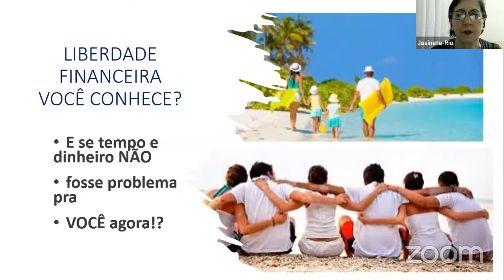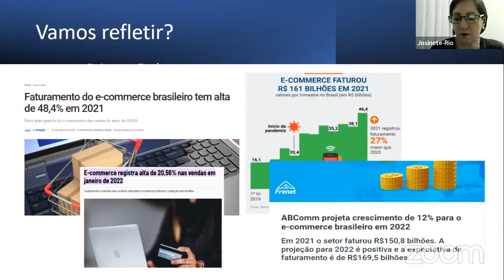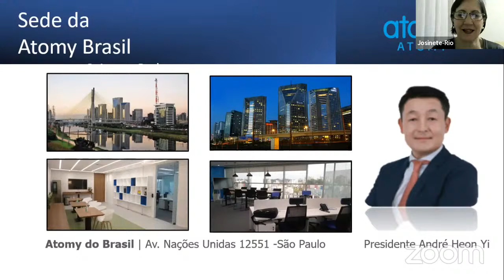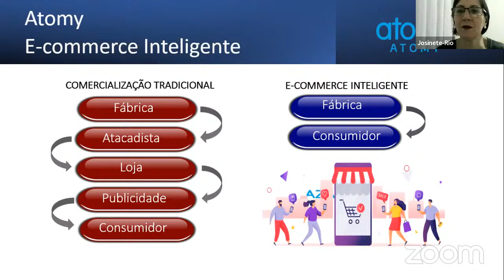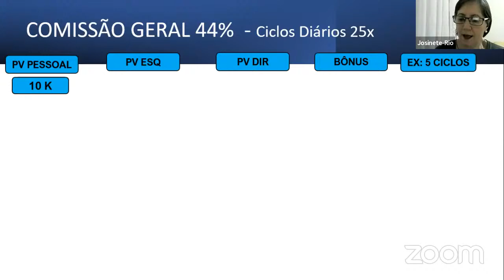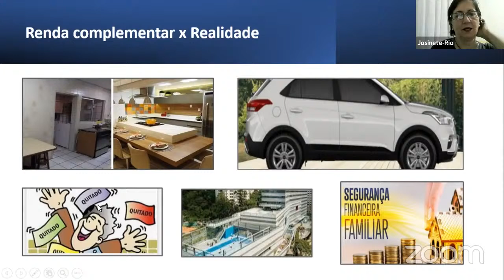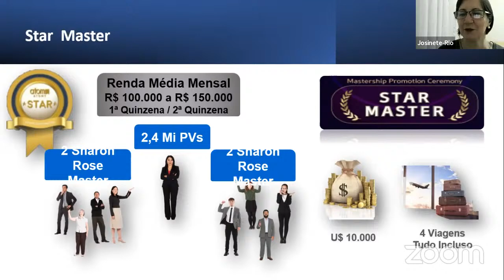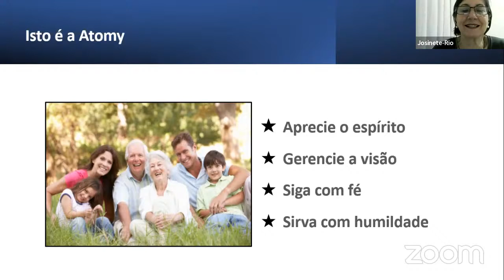APN - ATOMY palestrante JOSINETE SILVA 21-04-22